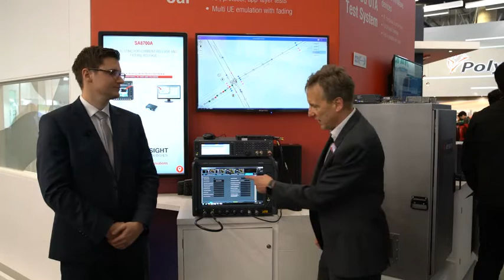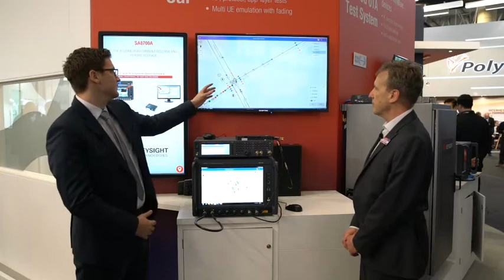Keysight’s cellular vehicle-to-everything (C-V2X) solution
See how the C-V2X application layer can be optimized by using Nordsys software to create V2X scenarios which test your devices in real environments of tomorrow.